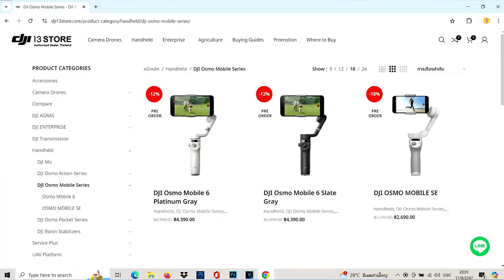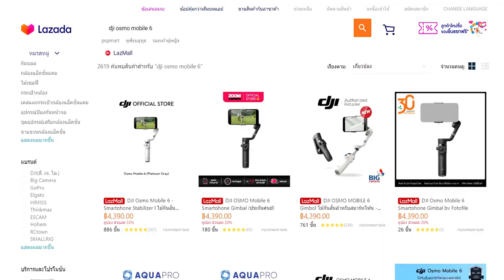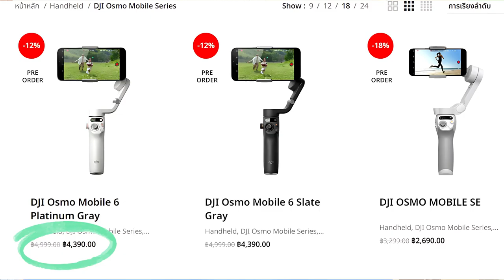ไม้กันสั่น DJI Osmo Mobile 6 ในราคา 3,489 บาท ซื้อยังไงให้ได้ราคานี้ใน Lazada มาดูกันเลยครับ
ไม้กันสั่น DJI Osmo Mobile 6 ในราคา 3,489 บาท ซื้อยังไงให้ได้ราคานี้ใน Lazada มาดูกันเลยครับ ของมือหนึ่งแน่นอน

ถ้าชอบก็ฝากกดไลค์ กดซับ กดกระดิ่งให้ด้วยนะ กดที่ลิ้งข้างล่างได้เลย